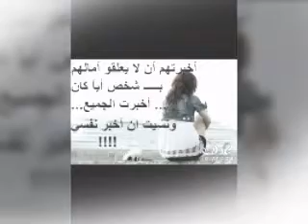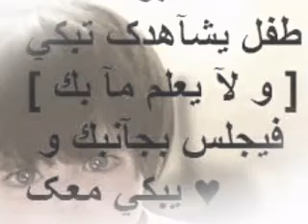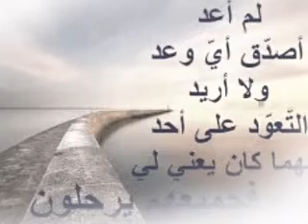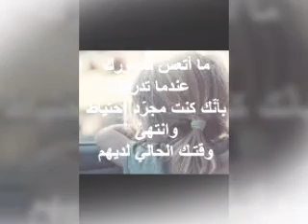اغنيIt's not good bye +صور حزينة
لكل كيبوبية
اتبراء عن ذنوبكم كل ماتشاهدوه او تسمعوه ذنبه عليكم

كوماوا على المشاهده تشومال كمسميدا